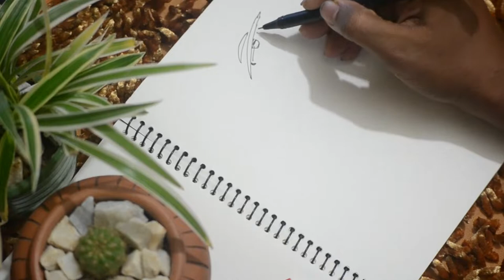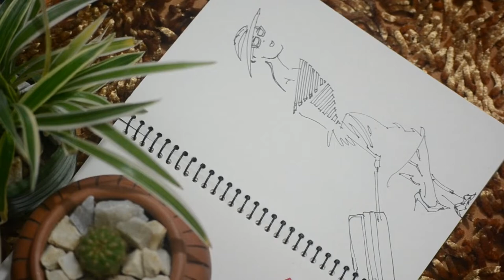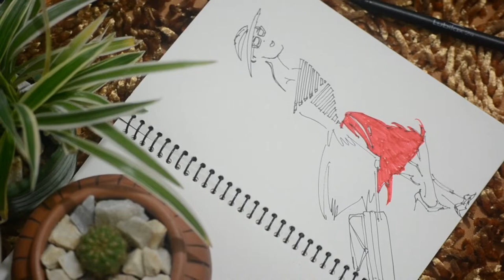Woman traveler with Luggage Sketch | fashion girl cartoon | Model with Luggage Travel drawing.